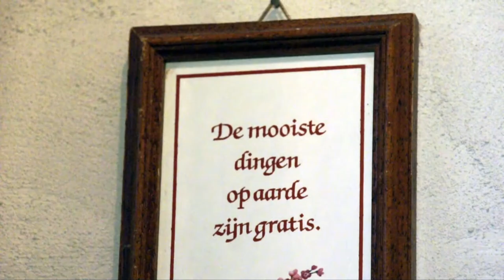Trailer documentaire: "Vijftig cent"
Vijftig cent gaat over nieuwe verhalen achter oude spullen. Te zien bij Omroep Gelderland op 15 januari 2014 om half zeven en wordt daarna ieder uur herhaald.

In deze korte documentaire van Maartje Timmermans zien we een close-up van de wereld van de kringloopwinkels waar mensen nieuw leven blazen in oude spullen, een wereld die floreert in tijden van crisis.

Vijftig cent gaat over vasthouden en loslaten, over oud en nieuw, over mooi en lelijk. In de film wordt haarfijn duidelijk hoe relatief die begrippen zijn. Timmermans toont de verhalen achter de dingen, ze laat zien hoe alledaagse producten vol zitten met emoties. De kijker ziet hoe mensen opgelucht dingen weggooien, waar anderen later blij mee naar huis gaan. Wat is rommel, wat is oud, wat is bruikbaar en wat niet?